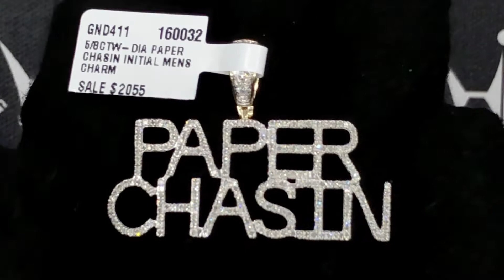PAPER CHASIN Diamond Pendant .62cttw 10K Yellow Gold | HipHopBling.com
PAPER CHASIN Diamond Pendant .62cttw 10K Yellow Gold.  Solid 10K Yellow Gold with Genuine Diamonds Round Cut hand set.  Intricate details with precision micro pave prong setting.  Real bling bling diamond pendant iced out.  All Real Diamond Hip Hop Jewelry with nice details and quality at an affordable price.

Metal - 10K Yellow Gold

Stone - .62 Carats of Genuine Diamonds SI/I